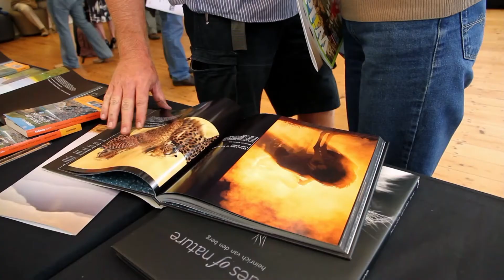Wild Shots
Wild Shots features a packed showcase of high-profile speakers presenting their very latest photographic work, telling tales of experiences in the field, and debating hot industry topics. The stellar line-up of speakers includes Africa's very best nature photographers and top industry practitioners inspiring the audience through seminars and workshops.